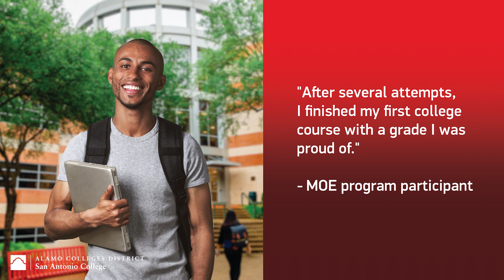San Antonio College Men of Education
EDUC 1300 is a required course for freshmen, but you don’t have to do it alone.

Men of Education (MOE) is an EDUC 1300 course just for male students starting college. It’s a judgment-free zone where you can build on your strengths as you establish a strong foundation for your future.

With MOE, you get more of everything: motivation, opportunity, and enrichment. Get more from your college experience when you start with Men of Education.